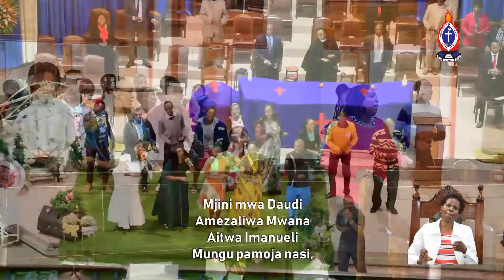Upendo Choir - Mjini mwa Daudi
Theme: “Joy to the world"/ "Furaha kwa Ulimwengu"

25th Dec 2023